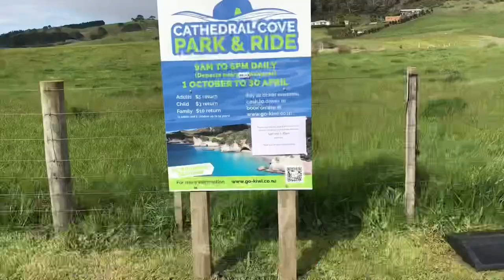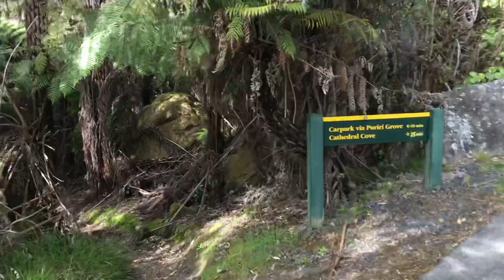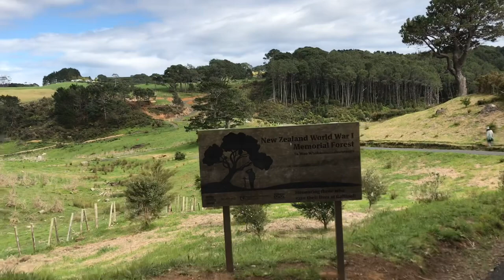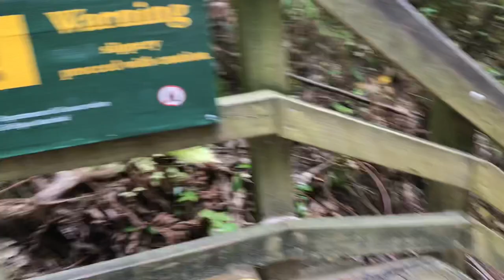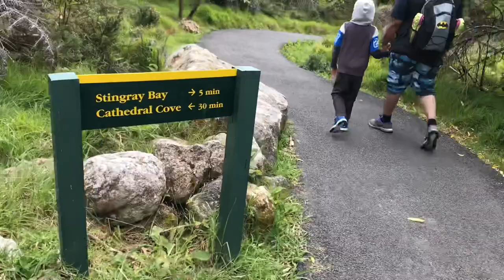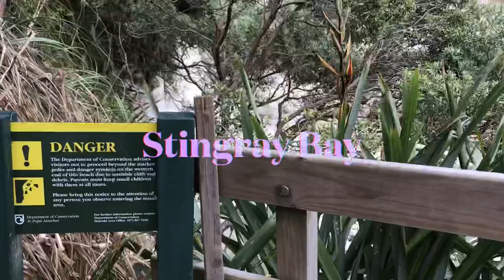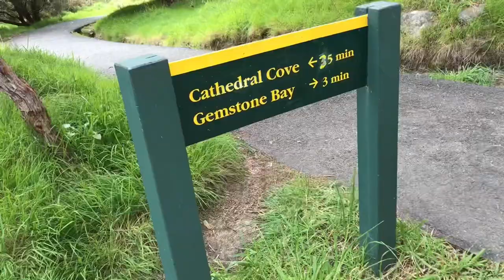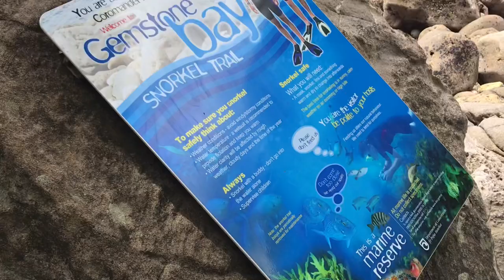Hike to Cathedral Cove | Stingray Bay| Gemstone Bay| Hahei, Coromandel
We took hike to the Cathedral Cove. There were lots parking available and shuttle costs $10 return for family. We took the shuttle to the top and then started our hike. We had few stops and took us about 45 mins. The path to hike is easy to walk on, some places it gets a bit steeper but not too bad. Wear something comfortable and take water and some snacks especially if you have kids. And if it’s nice day highly recommend take a picnic basket and mat. We did this hike during spring it was still a bit cold. It’s an amazing feeling at the cathedral cove and some movies scenes were shot here as well like the Chronicles of Narnia